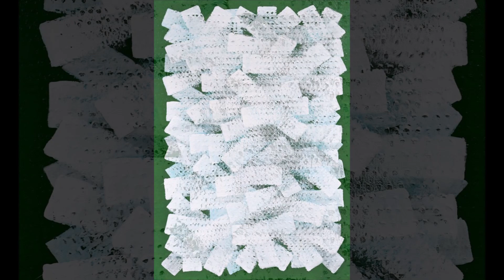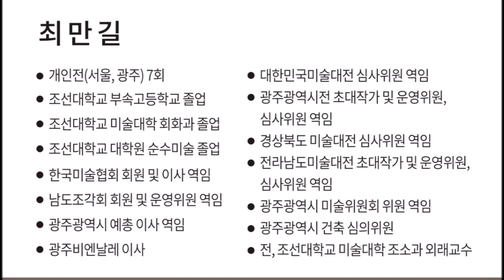갤러리 자리아트 / Kiaf - SETEC 2022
갤러리자리아트 / Kiaf - SETEC Booth A-15 / 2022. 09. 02 ~ 05
GALLERY JARIART